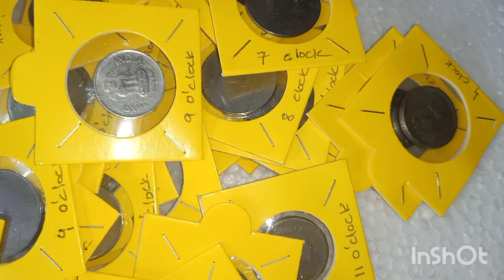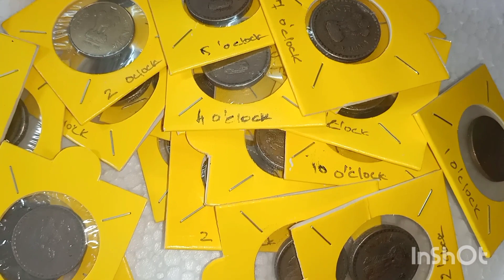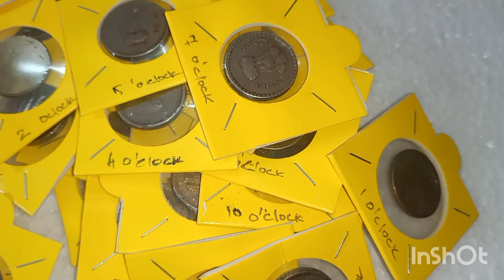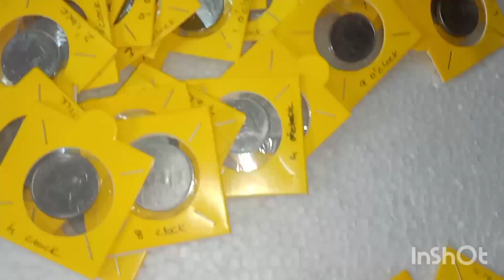clock rotation error coin for sale/Raj coin collection Trichy/9952334264/9092504020